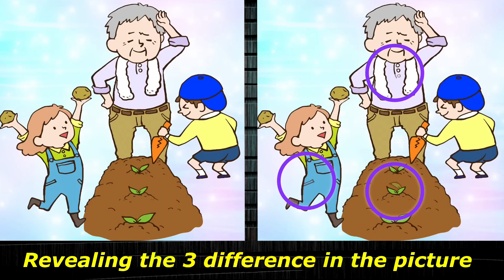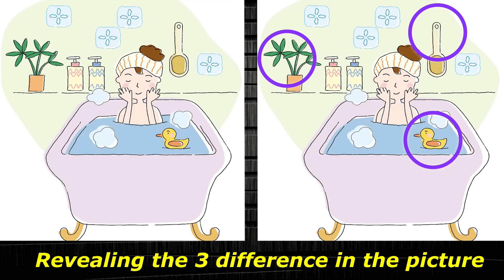Spot/Find the difference/puzzle - Have a healthy brain and grow its potential - Dementia prevention